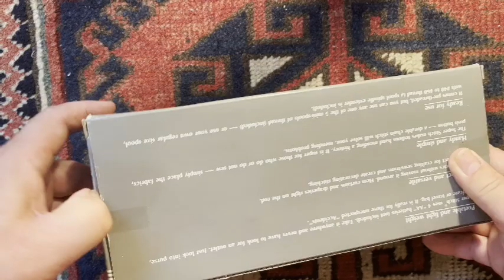どうする、ポータブルミシン 説明書なし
おふくろの遺品　ポータブルミシン　渋野日向子のウェア修復用です？
# ポータブルミシン